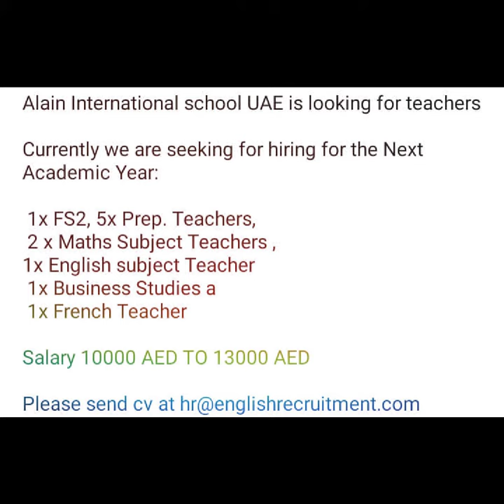Uae Company Hiring New Job Vacancies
This Job Vacancies are Directly Hiring From Genuine Companies.
This Companies Provides You Free Visa ,Free Accommodation (Room) and Free Medical.

So, No Commission,No Extra Fees Needed For This Job Vacancies.

uae jobs,
uae vacancies,
Dubai jobs,
Dubai vacancies
Abudhabi jobs,
Abudhabi vacancies
Sarjah jobs
New Jobs uae
New Jobs Dubai
Jobs June 2022